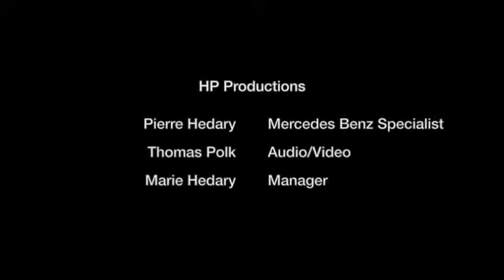Pierre Hedary Mercedes Benz Customer Testimonials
This video is about Pierre Hedary  Mercedes Benz Customer Testimonials